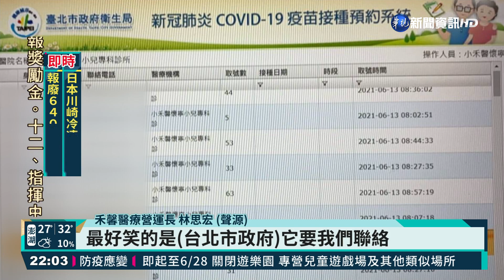診所:預約沒分時段 週二恐湧大批長者｜華視新聞 20210613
台北市今(13)日上午開放85歲以上長者預約接種疫苗，但有診所秀出預約系統，表示上頭完全沒有區分預約時段，診所詢問市府該如何解決，卻得到「診所要自己打電話給預約者約時段」的回覆，但週末上班人力又不足，長輩們也不愛接電話，現在就怕週二早上開打，要打疫苗的長輩一下子全部湧入診所，還要請醫護人員來額外加班。